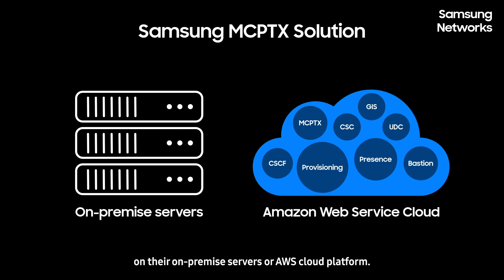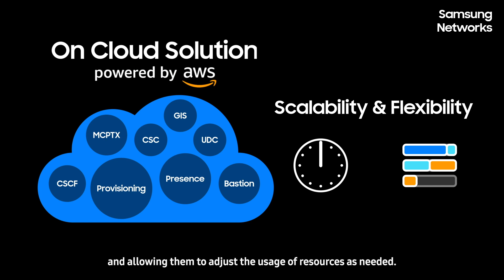Reliable communication experience through MCPTX solutions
Samsung's MCPTX solutions deliver a multimedia-based communications experience designed specifically for first reponseders and public safety officials.
Samsung is ready to provide an end-to-end portfolio from network infrastructure to device and this solution works either on the customer's on-premise servers or public cloud envionment for more efficient deployment and operation.